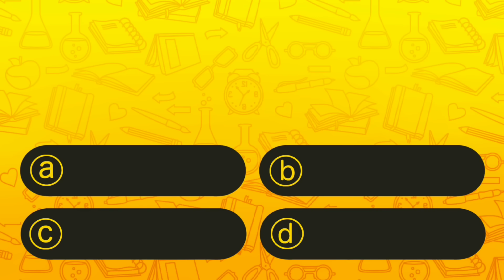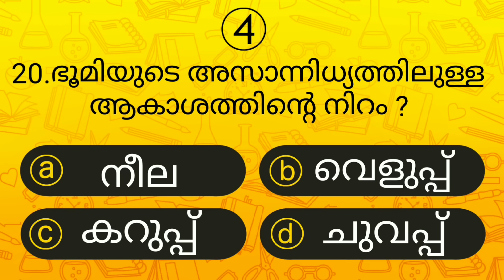Episode 44 l പൊതുവിജ്ഞാന ക്വിസ് | GK l Mock Test l Quiz l General Knowledge l PSC l MCQ | Qmaster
Qmaster Malayalam includes Malayalam Interesting GK, Current Affairs, Science, Indian History, World History, Indian Geography, Polity, Awards, Malayalam Cinema Quiz, Kerala Quiz For all competitive exams like PSC, LDC, UPSC, SSC, IAS,IPS, etc..